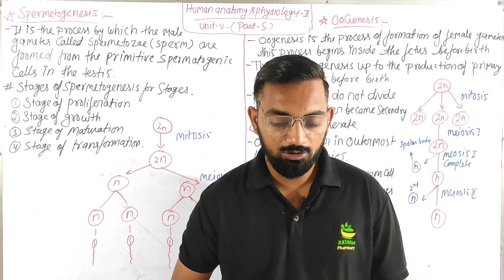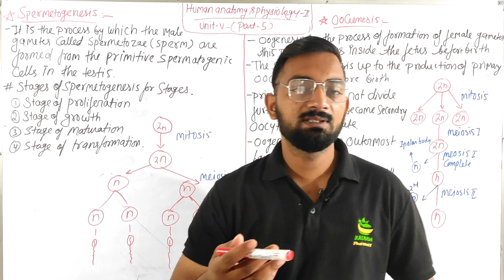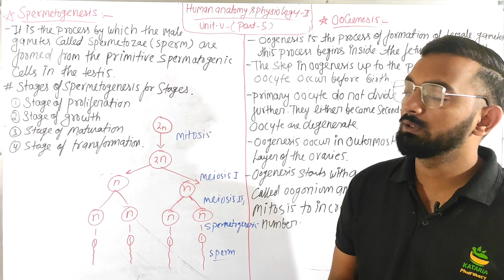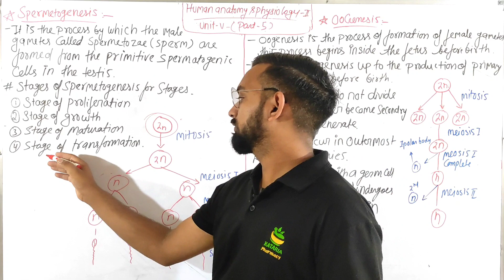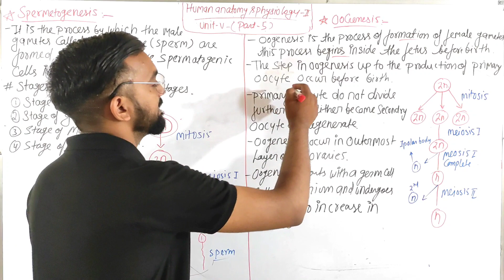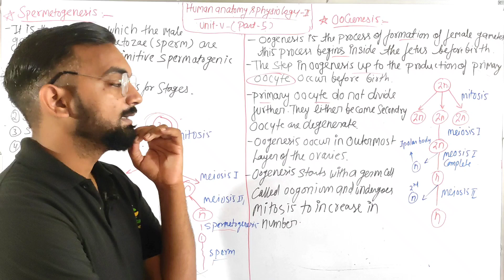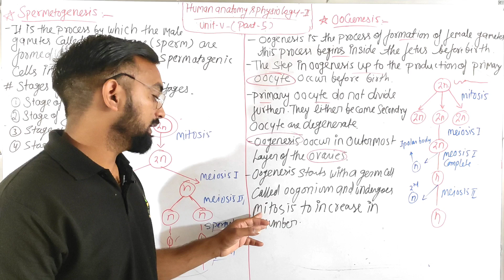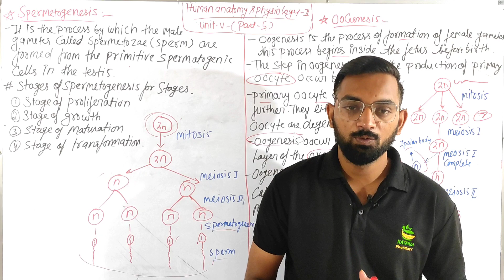Spermatogenesis & Oogenesis,Hap-II, Unit-5(part-5) B.Pharma 2nd semester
human anatomy &physiology-II unit-5
reproductive system
female reproductive system
sex hormones

@Kataria Pharmacy